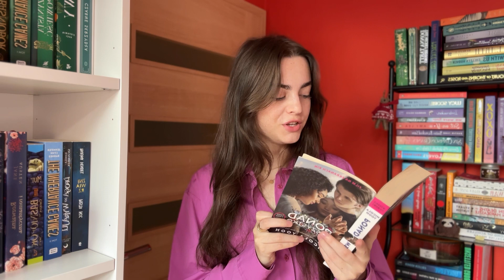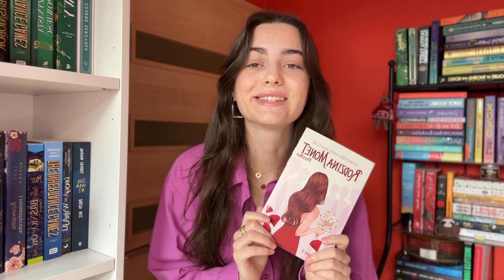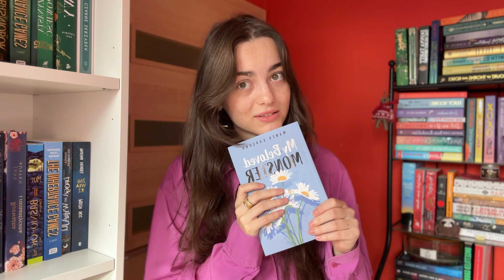EPICKI KSIĄŻKOWY FILMIK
Witam was na kanale książkoholiczki Emilki 🤓
Moim zadaniem jest by dzielić się miłością do książek!